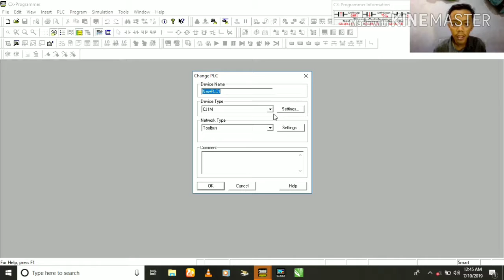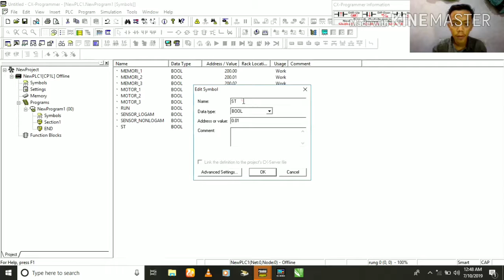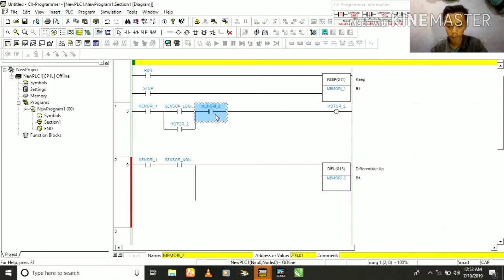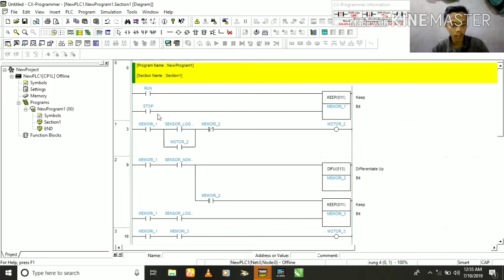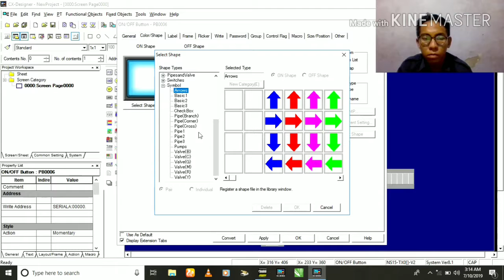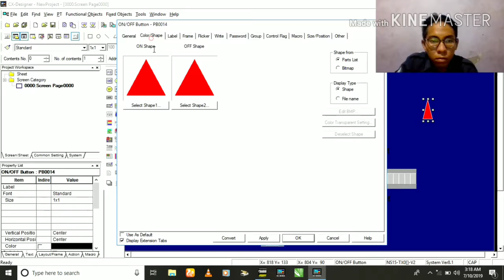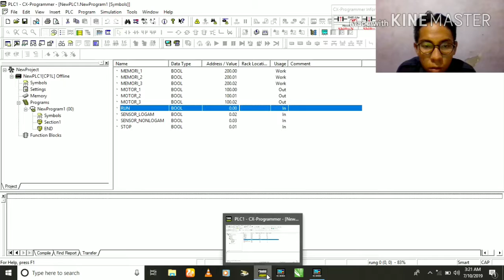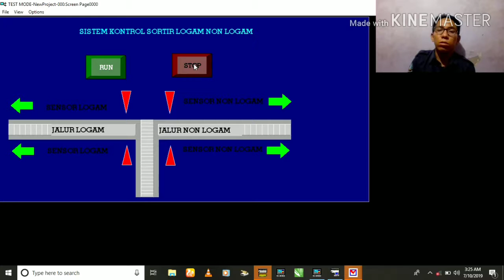PLC - Sortir Logam - Takbir & Rusdi